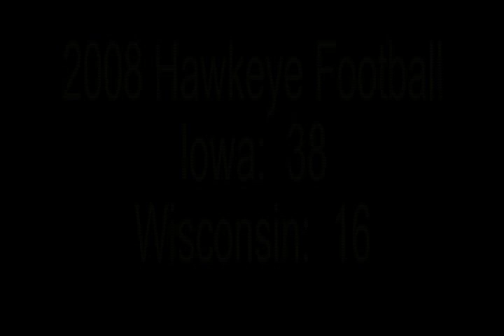Iowa Hawkeye Football - WI Highlights 2008